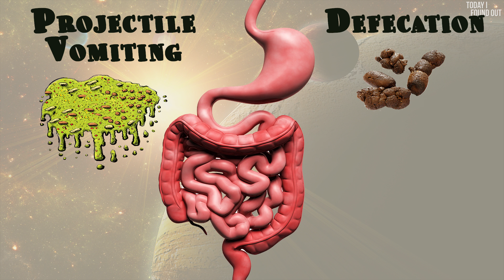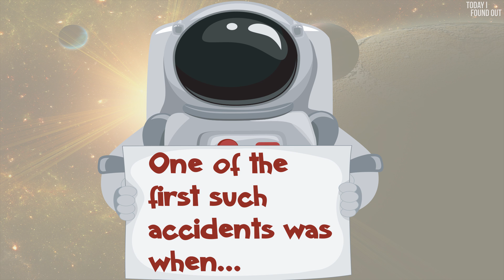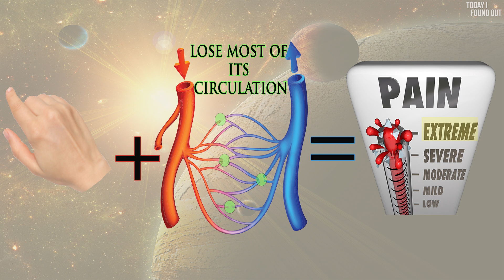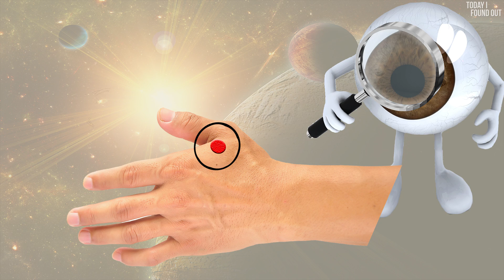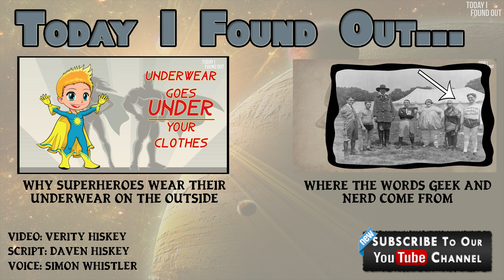How Long You Could Survive in Space Without a Space Suit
Credits:

Video: Verity Hiskey
Script: Daven Hiskey